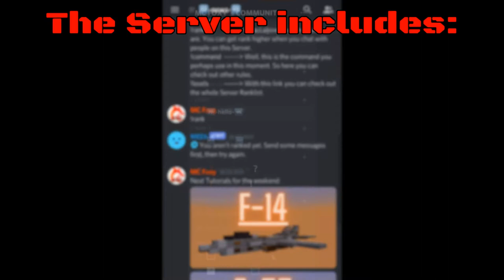Minecraft: How to build a Tank in Minecraft (T-72) Minecraft Tank Tutorial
Hey guys, in this Tutorial I show you how to build a Tank in Minecraft (T-72). :)